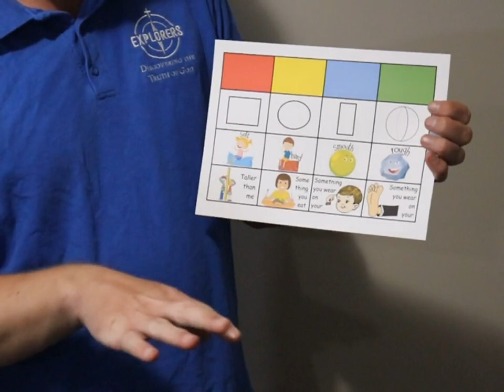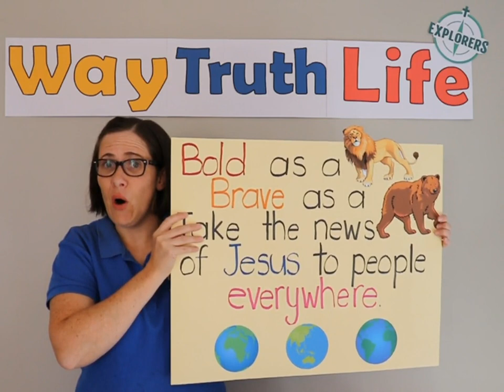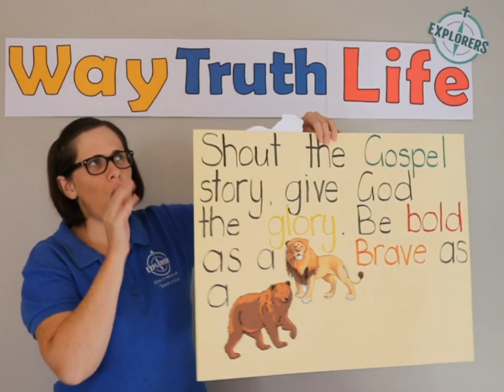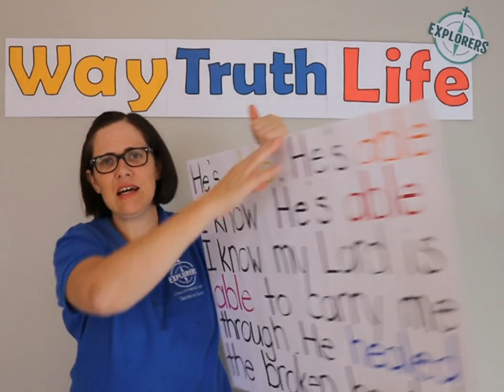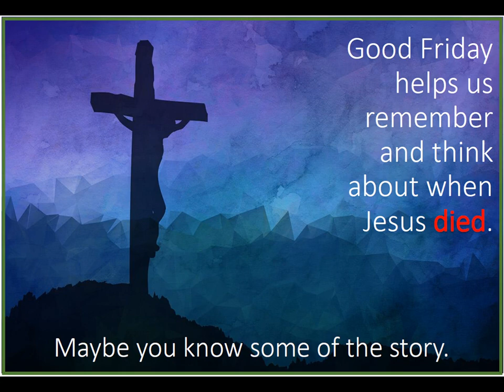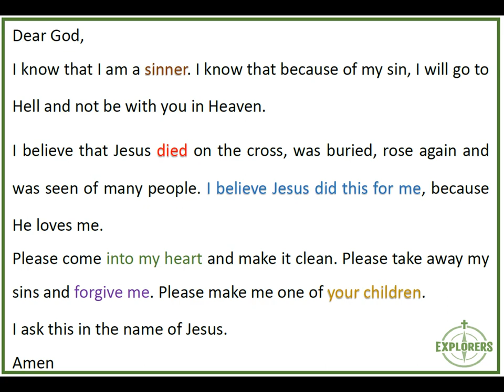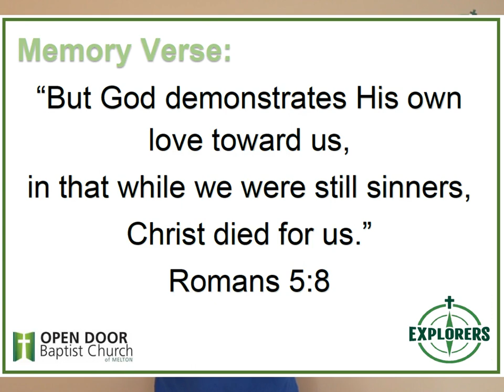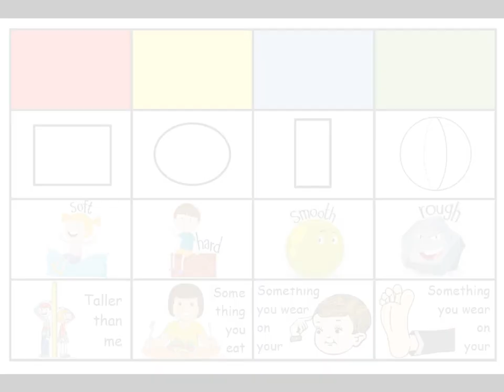Easter Special - Episode 3